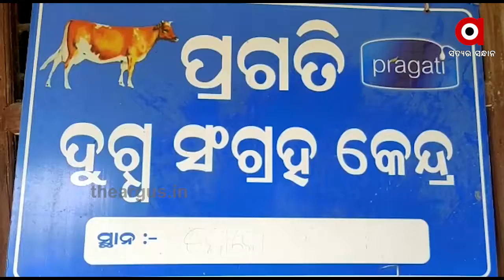କମ୍ ବୟସରେ ସ୍ୱାବଲମ୍ବୀ ପୂଜା.....|TheArgus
କମ୍ ବୟସରେ ସ୍ୱାବଲମ୍ବୀ ପୂଜା । କ୍ଷୁଦ୍ରଶିଳ୍ପ ବ୍ୟବସାୟ କରି ହୋଇଛନ୍ତି ଲାଭବାନ୍ । ଲକ ଡାଉନରେ କାମ ମିଳୁନଥିବାବେଳେ ଅନେକ ହତାଶ ହୋଇ ବୁଲୁଛନ୍ତି । ହେଲେ ପୂଜା ହାରି ନାହାନ୍ତି, ବୁଦ୍ଧି ଖଟାଇ ରୋଜଗାରକ୍ଷମ ହେବା ସହ ଅନ୍ୟକୁ ବଞ୍ଚିବାକୁ ରାହା ଦେଖାଇଛନ୍ତି.